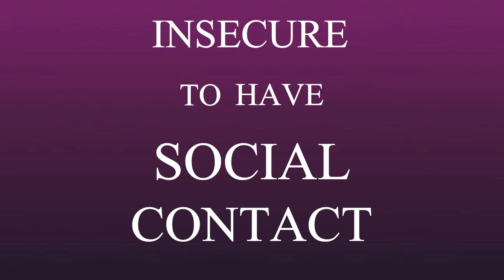How to Love Yourself with a Loaf of Bread!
Ever thought you could relate to BREAD? No, well then keep watching! This Valentine's Day, bread could teach you how to truly love yourself!

2. Silent Partner  - Dog Park